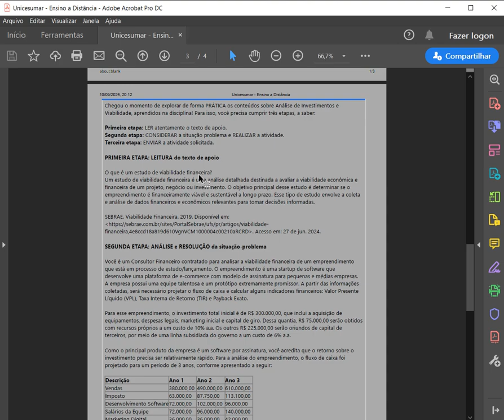PRIMEIRA ETAPA: LEITURA do texto de apoio O que é um estudo de viabilidade financeira?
PRIMEIRA ETAPA: LEITURA do texto de apoio
O que é um estudo de viabilidade financeira?
Um estudo de viabilidade financeira é uma análise detalhada destinada a avaliar a viabilidade econômica e financeira de um projeto, negócio ou investimento. O objetivo principal desse estudo é determinar se o
empreendimento é financeiramente viável e sustentável a longo prazo. Esse tipo de estudo envolve a coleta e análise de dados financeiros e econômicos relevantes para tomar decisões informadas.